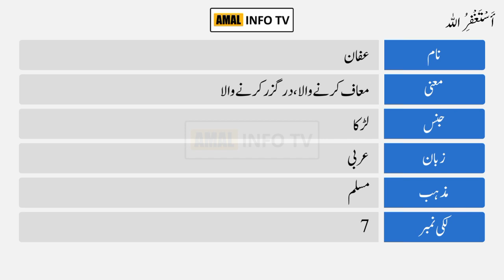Affan Name Meaning in Urdu | Affan Naam Ka Matlab Kya Hai | عفان | Amal Info TV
Affan ( عفان ) is a Muslim boy Name. The Affan Name Meaning in Urdu is " معاف کرنے والا، درگزر كرنے والا ". Affan name is Arabic originated, which is related/connected with Islamic Name Affan. Also find other important details about Affan Name in this Video Like Color, Compatible Stone & Metals, Religion, Language, and Many More..!!

👉 Detail: In this video you will find all kind of details about affan name meaning in urdu & lucky number, affan name status, affan name meaning whatsapp status or if you have any other query so you can ask in the comments section.